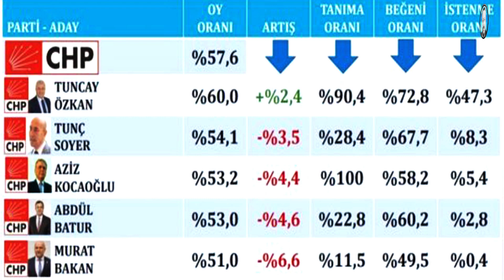YEREL SEÇİM CHP'NİN SÜRPRİZ İZMİR ADAYI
31 Mart 2019 günü yapılacak olan yerel seçimler için CHP'nin İzmir adayı için sürpriz bir isim ortaya çıktı. Anketlerde öne çıkan isim şaşırttı.